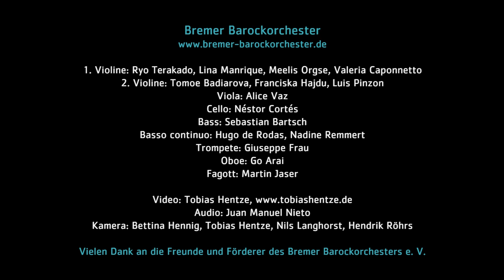G.Ph. Telemann: Ouverture-Suite in D major, I: Ouverture, TWV 55:D1 (Musique de table/Tafelmusik)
G.Ph. Telemann: Ouverture-Suite in D major, I: Ouverture, TWV 55:D1

1. Violin: Ryo Terakado, Lina Manrique, Meelis Orgse, Valeria Caponetto
2. Violin: Tomoe Badiarova, Franciska Hajdu, Luis Pinzon
Viola: Alice Vaz
Cello: Néstor Cortés
Bass: Sebastian Bartsch
Basso continuo: Hugo de Rodas, Nadine Remmert
Trumpet: Giuseppe Frau
Oboe: Go Arai
Bassoon: Martin Jaser

Camera: Bettina Hennig, Tobias Hentze, Nils Langhorst, Hendrik Röhrs

Live recording "Unser Lieben Frauen" church, Bremen, June 10th, 2016